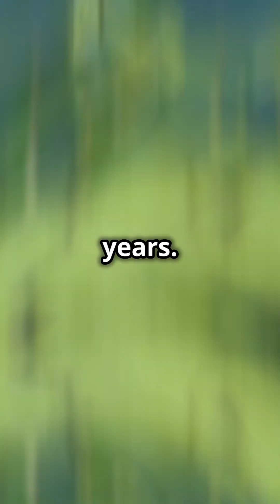Mind Blowing Facts About The Praying Mantis